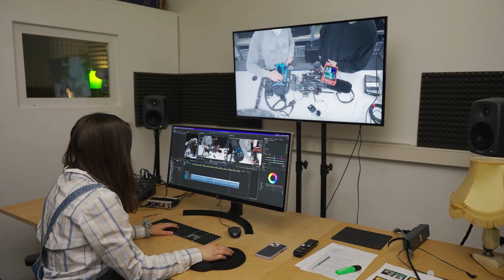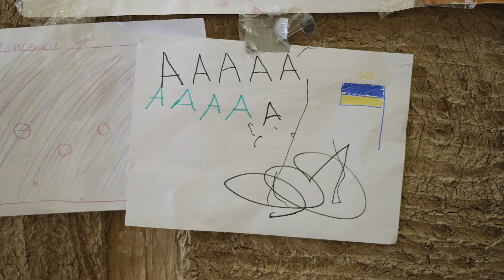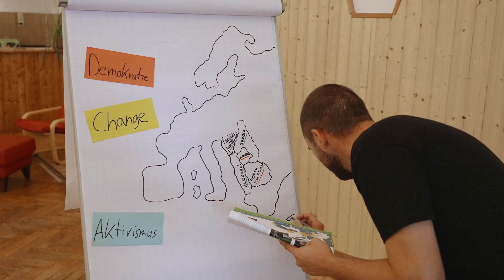Imagefilm: Das ist Schüler Helfen Leben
Du hast Dich schon immer gefragt, was alles hinter Schüler Helfen Leben steckt? In diesem persönlichen Imagevideo zeigen wir Dir, wer wir als Organisation sind, wofür wir stehen und was uns ausmacht.
Folge unseren Freiwilligen in die Projektregionen, erfahre mehr über unseren Sozialen Tag, den Aufbau von Schüler Helfen Leben und unsere Geschichte.

Hast Du Lust, Teil unserer nächsten Freiwilligengeneration zu werden?
Dann bewirb' Dich bei uns!

Du möchtest Deine Schule für den Sozialen Tag anmelden? Dann schau' hier vorbei